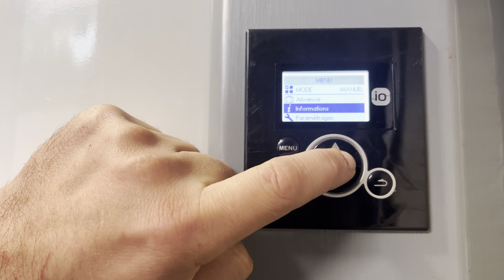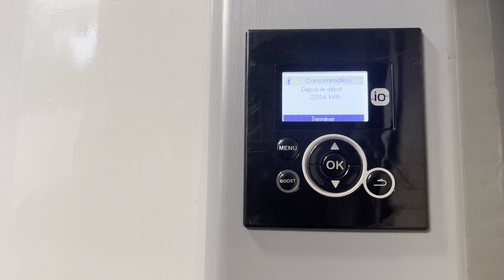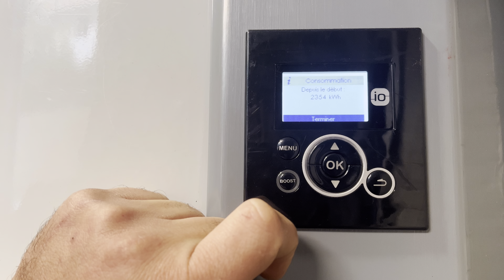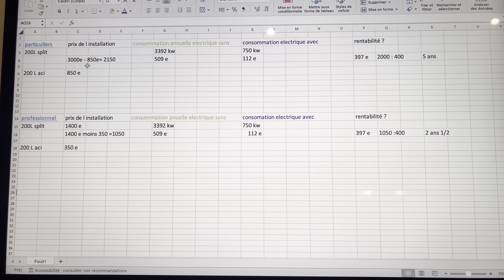Le chauffe-eau thermodynamique est-il rentable ?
vous aurez toutes les informations nécessaires pour faire votre choix avec les économies réaliser sur une période de 3 ans.

 ma page Instagram : picpic_83